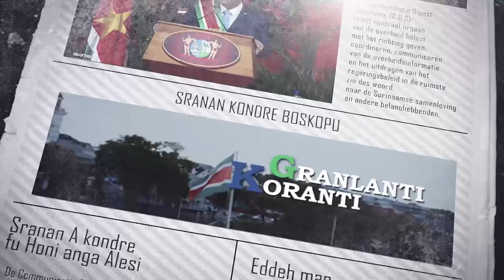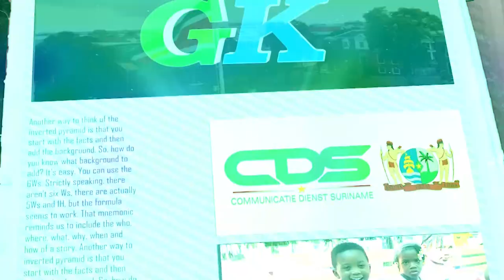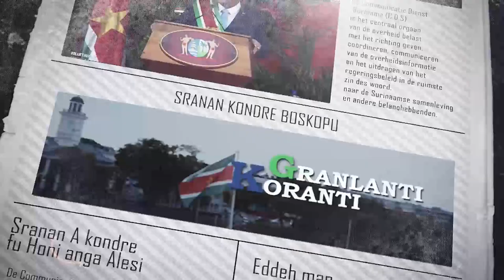𝗚𝗥𝗔𝗡𝗟𝗔𝗡𝗧𝗜 𝗞𝗢𝗥𝗔𝗡𝗧𝗜 (𝗦𝗥𝗔𝗡𝗔𝗡), 𝗗𝗗 𝟮𝟲 𝗔𝗨𝗚𝗨𝗦𝗧𝗨𝗦 𝟮𝟬𝟮𝟰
De onderwerpen in deze aflevering zijn:
- SAMAP en CELOS starten trainingsprogramma capaciteitsopbouw voor landbouwers
- President Santokhi zet verdere stappen voor uitbreiding en toegankelijkheid Foodbasket-programma
- President Santokhi evalueert voortgang Nationale Anti-drugs Raad